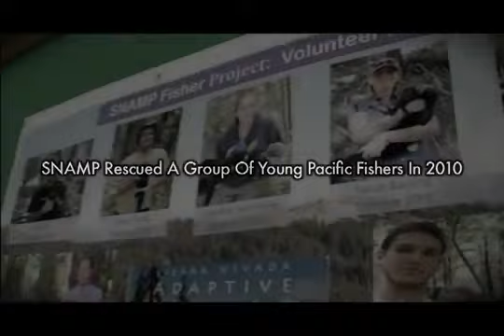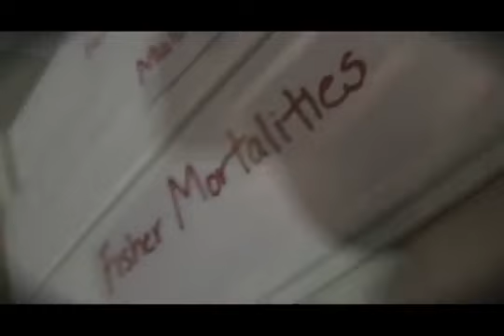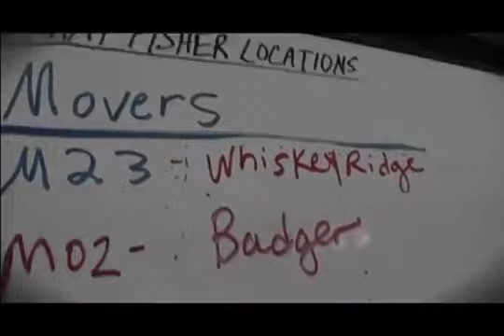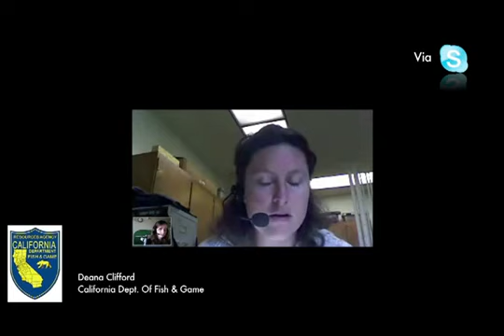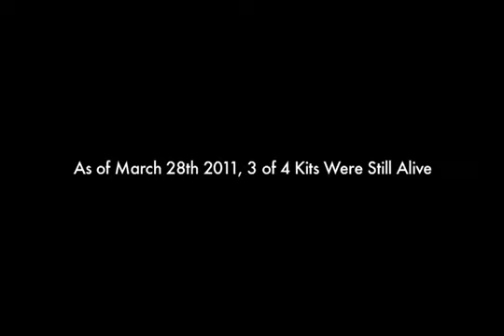The Pacific Fisher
A short documentary that tells the story of Rick Sweitzer, a research wildlife biologist, and the UC Berkeley Wildlife Adaptive Management team as they try to save the lives of five young Pacific Fisher kits.

"The Pacific Fisher" was my first major project and my first project edited using Final Cut software. During my second year in the media productions department at my high school, my instructor thought that this project would be a good fit for me with my interest in animals. He paired me up with two other students and we went to interview Rick Sweitzer, a biologist who remains very quiet and reserved until you get him talking about his work.